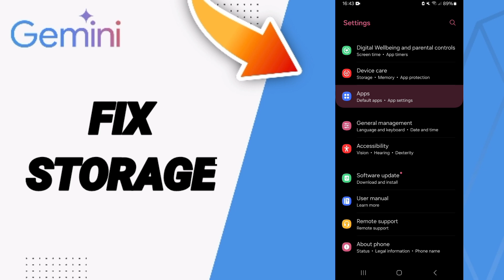How To Fix Storage On Google Gemini App